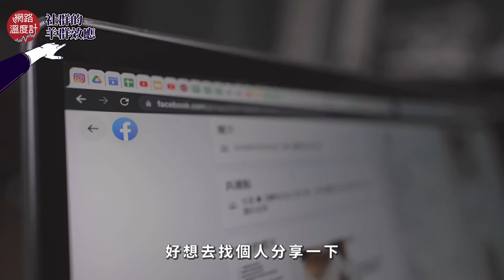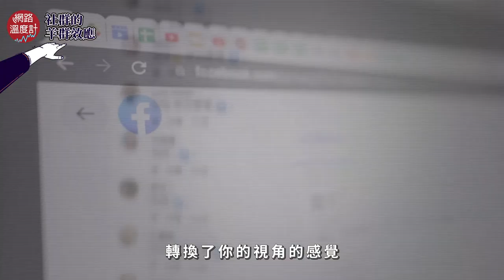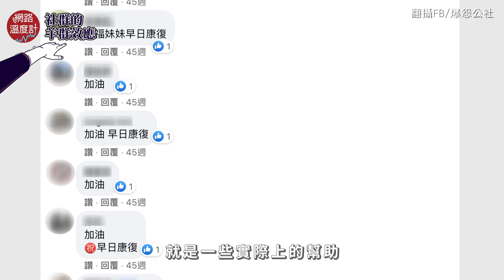虛擬陽光照進病房 單親爸在爆系社團找到心情出口｜網路溫度計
「女兒就是我的生命」化名Icarus的單親爸劉先生與女兒相依為命
年僅5歲的女兒卻因脊隨炎右腳腫到沒辦法走路
看見女兒被推進手術室
雙手不斷顫抖 為了分散注意力
他選擇到抱怨公社發文
一篇祈求女兒手術順利的文章讓他獲得超過3.6萬個讚
同時心情也得到出口
更令他訝異的是
有許多網友不只留言鼓勵
更願意給予他實質的幫助

⭕加入Telegram頻道 小編精選新聞告訴你！